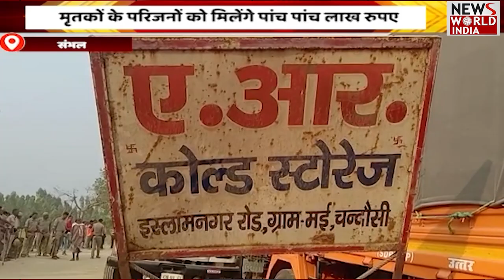Sambhal Cold Store हादसे में सख्त हुआ प्रशासन, मामले की होगी Magisterial जांच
जिले में कोल्ड स्टोर हादसे के बाद जिला प्रशासन अब जिले भर के सभी कोल्ड स्टोर में सुरक्षा मानकों की जांच कराएगा. वहीं कोल्ड स्टोर हादसे में मृतक परिजनों को अब पांच लाख रुपए की धनराशि मिलेगी. सरकार ने दो लाख से बढ़ाकर मुआवजा राशि को पांच लाख कर दिया है, कृषक दुर्घटना बीमा योजना के तहत धनराशि को बढ़ाया गया है, पुलिस ने फरार चल रहे कोल्ड स्टोर के मालिकों की गिरफ्तारी कर ली है. डीएम एवं एसपी ने संयुक्त पीसी कर पूरे मामले की जानकारी दी है।